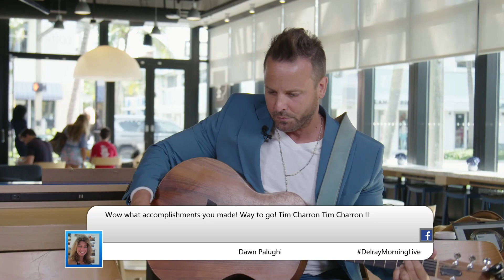Tim Charron on Delray Morning Live TV !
If you LOVE my channel, music , acting or booking agency I invite you to support me
- Thanks so much ! Tim   😎🔥🎸🌟